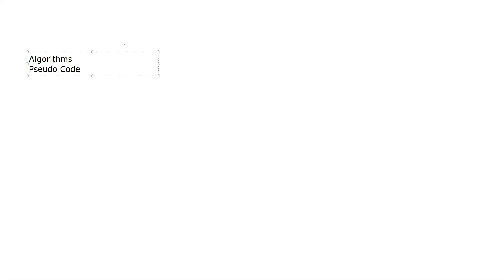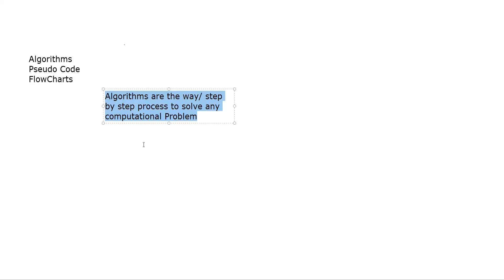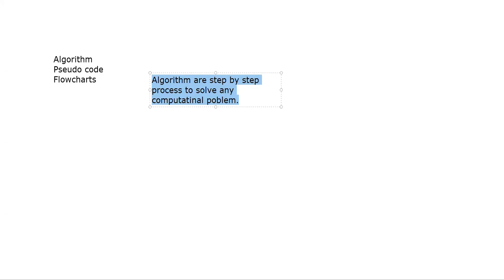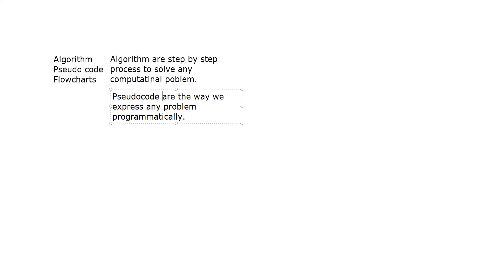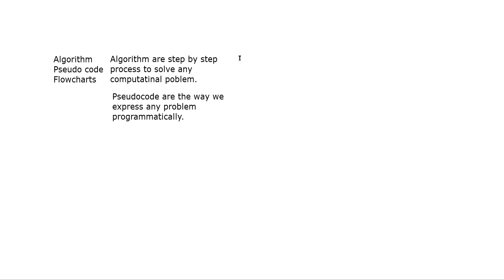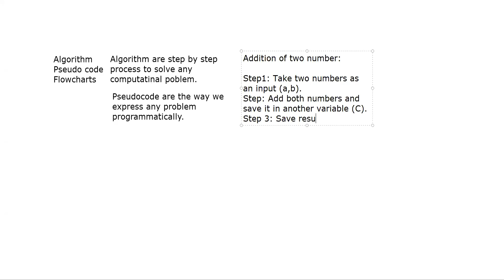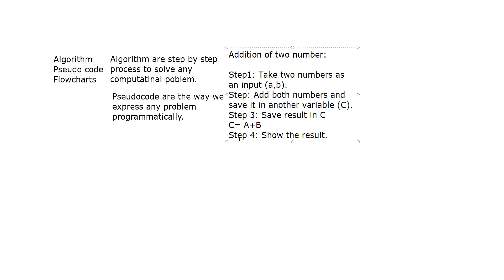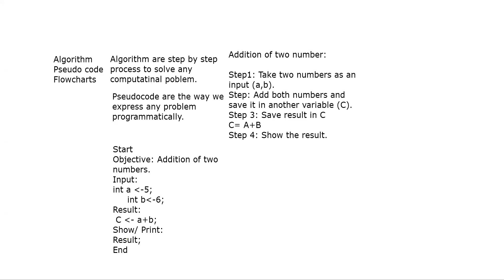Lecture 5 IICT